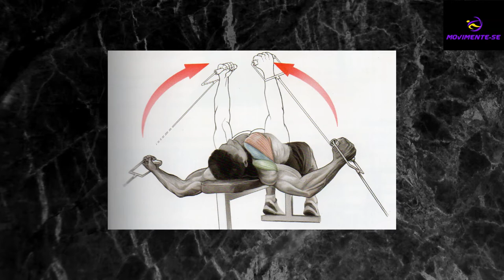Como DESENVOLVER o PEITORAL e ter mais ESTÉTICA, DEFINIÇÃO MUSCULAR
Peitoral maior, uma musculatura muito almejada entre os praticantes de musculação, pois dá uma estética muito agradável à caixa torácica.
Pensando nisso, e tendo como base um questionamento visto no Instagram, coloco aqui esta provocação para falarmos um pouco sobre.